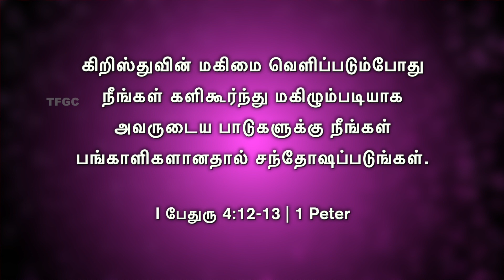கிறிஸ்துவின் மகிமை வெளிப்படும்போது | 06 February 2021 | Pastor A Pratapsingh | TFGC